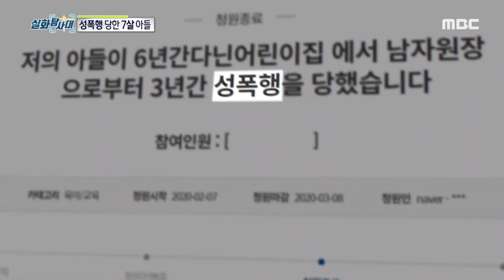'강북 어린이집' 성폭행 사건의 진실 [5분 컷]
MBC Life [5분 컷]

✔MBC [실화탐사대]는 수요일 밤10시5분 방송됩니다!!